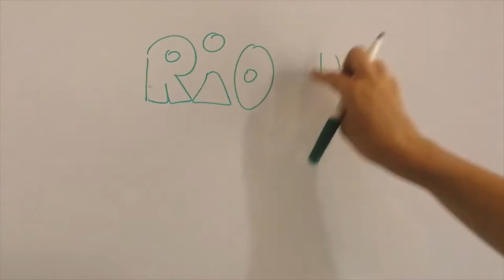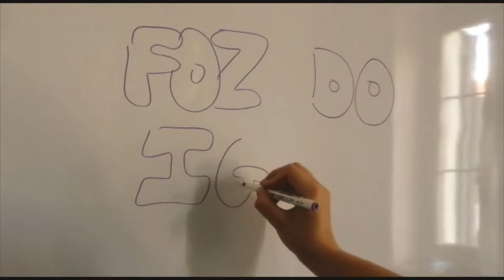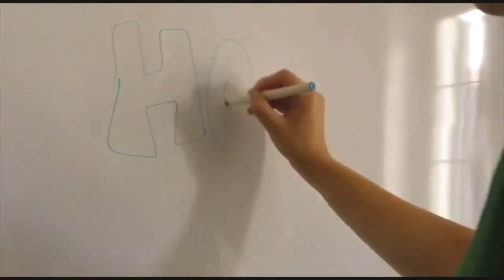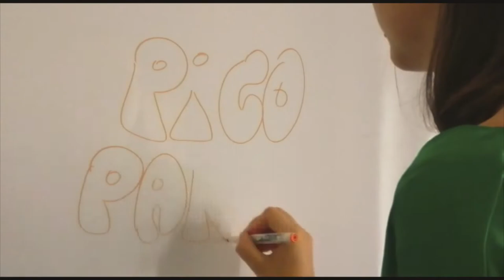Heaven Is a Place on Earth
Celebrating 2 years and a half with the love of my life!
 Let's take a quick tour through our adventures and travels together!
Special guest: Bichinho!

"Porque sé que adonde estuve
ni alas, ni ruedas, ni velas
llevan.
Todas van extraviadas.
sólo
se va contigo, por ti."

Pedro Salinas, La voz a ti debida, LIX